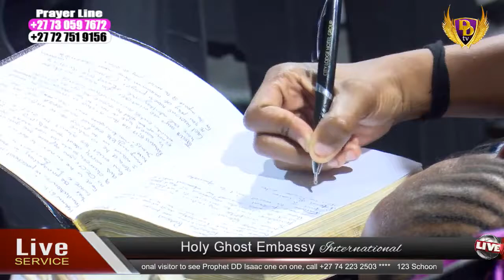Tuesday 09 May 2017 - HGE Live Service